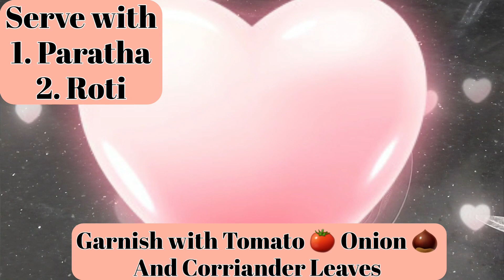Cream Chicken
A VERY SIMPLE RECEPIE TO COOK CREAM CHICKEN
Music Used In Video
1. Music: rush
2. Music: Fur Elise
    Artist: Jason Shaw
3. Music: Over_the_Horizon